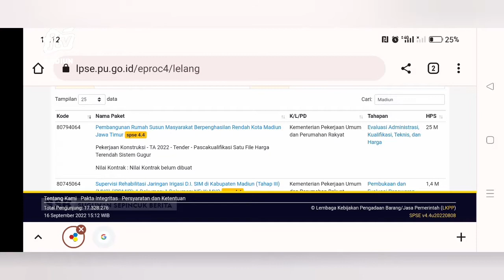KOTA MADIUN - Proyek Rusunawa Iii Masuk Lelang, KEMENPU-PR Anggarkan 25 Miliar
Pembangunan rumah susun sewa (rusunawa) segera terealisasikan. Proyek dari kementerian pu-pr tersebut sudah masuk lelang di layanan pengadaan sistem elektronik (lpse). Dalam lpse kementerian pupr anggaran pembangunan rusunawa iii sebesar 25 miliar rupiah.
Office : jl. Sarimulya no 47 Rejomulyo, Kartoharjo, Kota Madiun